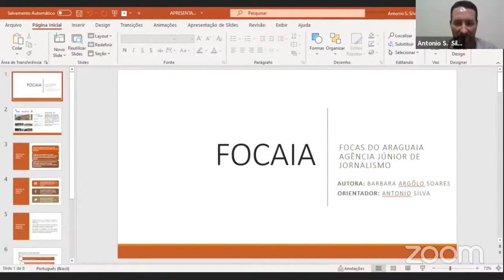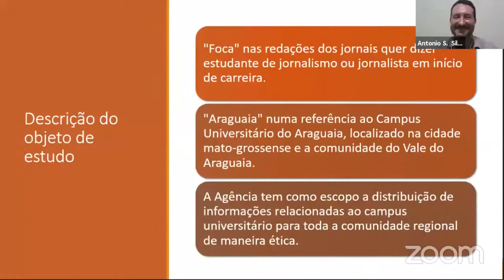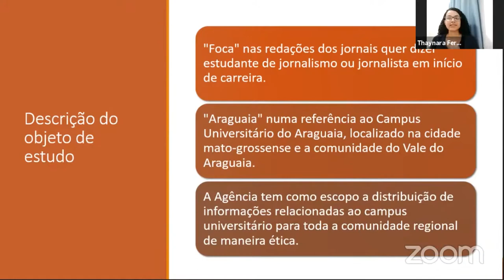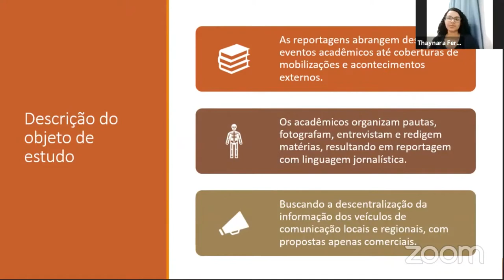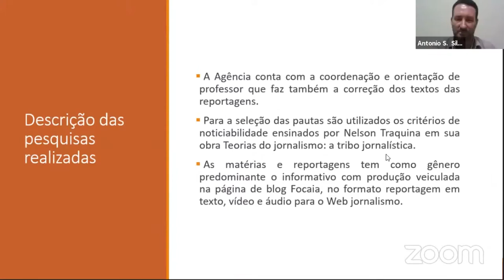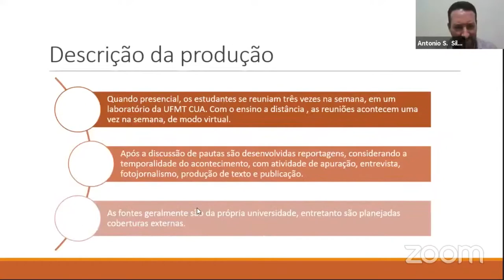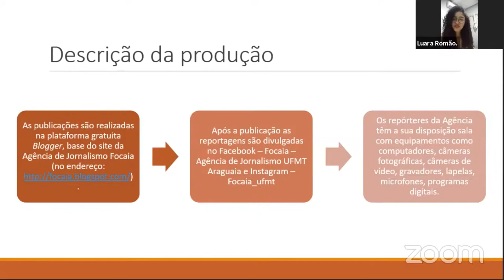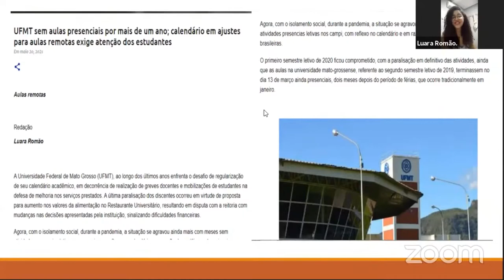Formação jornalística uma breve abordagem das teorias e práticas profissionais